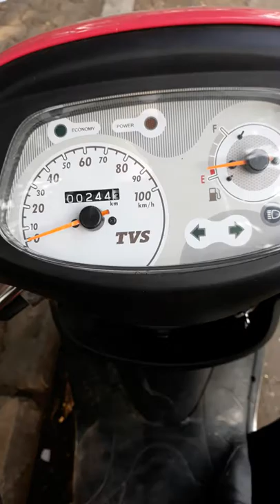Driving Experiance when I go to Office